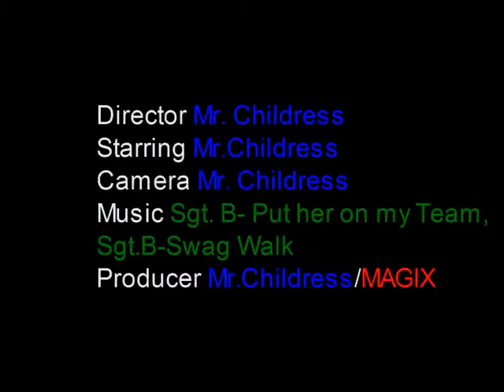Mr. Childress's Video Blog #1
Promo for Jan 2k9